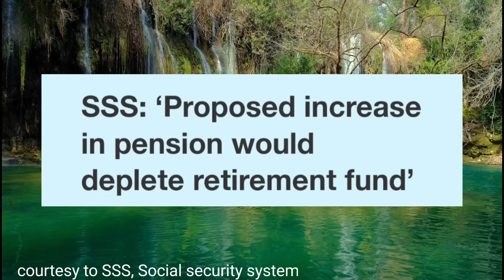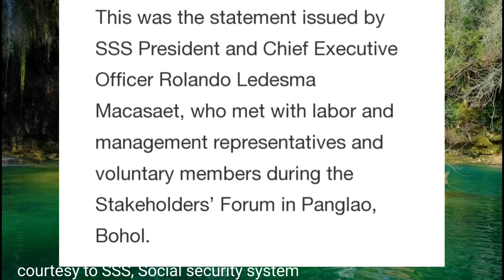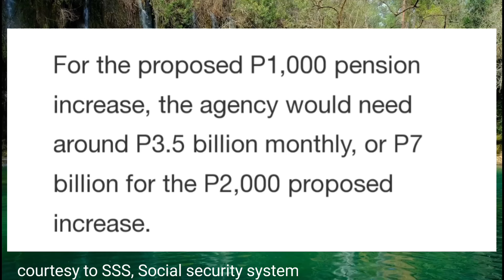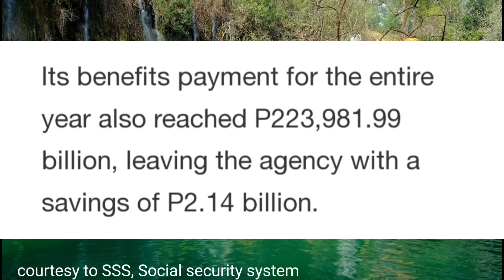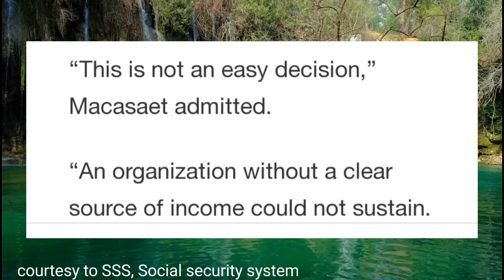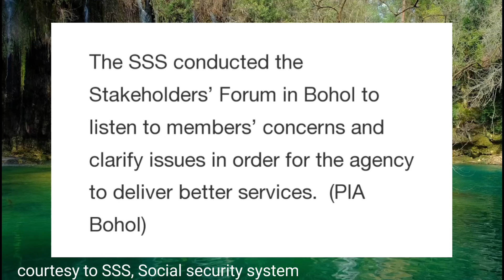Sa wakas ang SSS may sinabi tungkol sa proposed 1k Pension increase ,Alamin mga bagong update!,,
Macasaet clarified the Agency for the proposed 1k pension increase the agency would need around ₱3.5 billion for the two thousand pesos increase, watch this video and don't forget to like and subscribe my channel